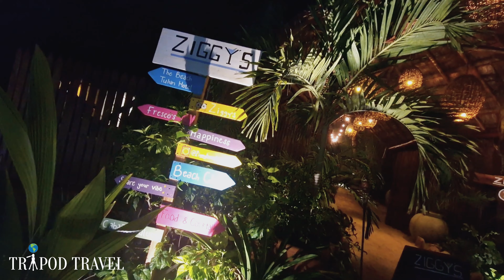PLAYA DEL CARMEN OR TULUM (WHICH IS BETTER FOR NIGHTLIFE IN MEXICO? ) 4K NIGHT WALKING TOUR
PLAYA DEL CARMEN OR TULUM IN MEXICO FOR NIGHTLIFE PARTY? WHICH IS BETTER? 4K NIGHT FULL TOUR 4ktour playadelcarmen tulum mexico nightlife party 4k nightwalks nightwalking party #2024

Playa del Carmen is known for its lively nightlife scene with numerous bars, clubs, and live music venues. While Tulum also offers a selection of bars and nightlife options, they tend to be more low-key

2 March 2024

Nightlife in Mexico’s Riviera Maya is at a premium. You can find everything from local cantinas to full-blown Playa del Carmen nightclubs. Still, if you want to party hard and let loose, there’s an obvious winner. Sleepy Tulum can’t compete with the radiant bar and club scene in Playa del Carmen.

Playa del Carmen comes alive at night with hip bars, hookah cafes, and clubs galore. The raucous parties at popular nightclubs like Coco Bongo, La Vaquita, and Mandala are legendary and what many travellers specifically come to this section of the Riviera Maya for. There is an endless array of bars, both oceanfront and within the city.

Although Tulum is decidedly more devoted to spirituality, jungle excursions, and relaxation, you’ll still find everything from casual beachside bars to clubs, just not quite in the abundance you might see in Playa del Carmen. We love Papaya Playa Project and Kiki for a true nightclub scene and Habitas or Ciel Rose Sunset Bar for your quintessential bar hangout..

On this channel, you will find the following videos:
Beach Walks
Nightlife
Beach Clubs
Party Videos